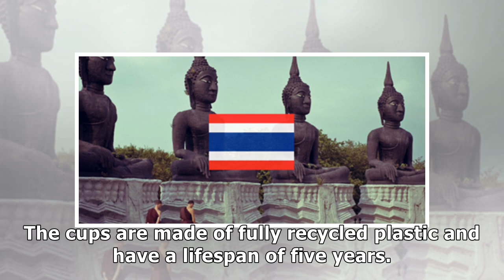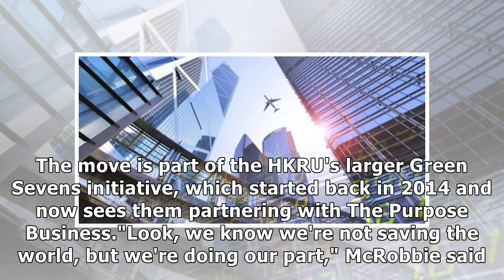Hong Kong Sevens hoping fans embrace 250,000 reusable 'stack cups' to cut down on waste